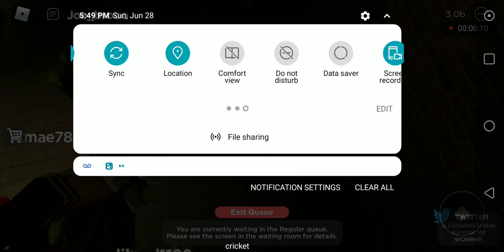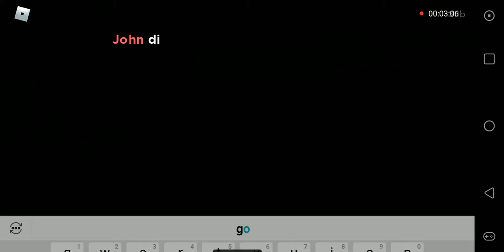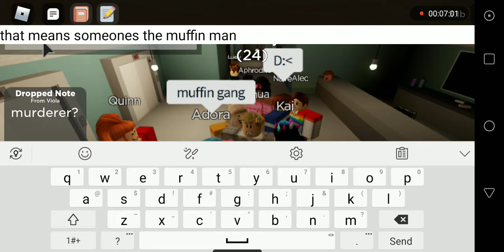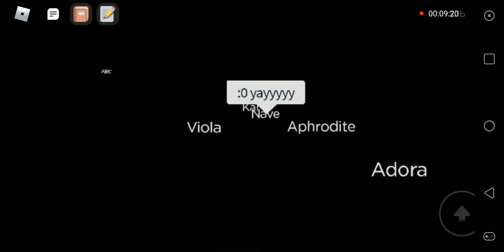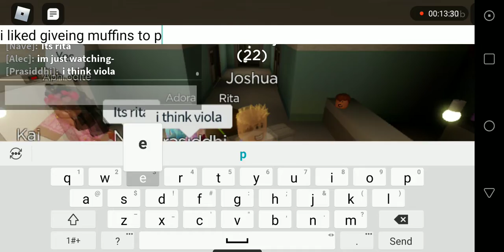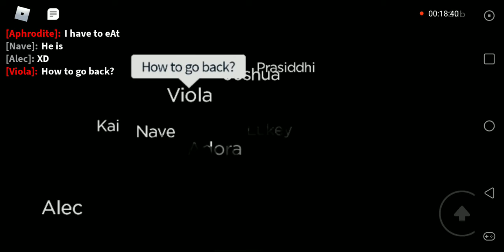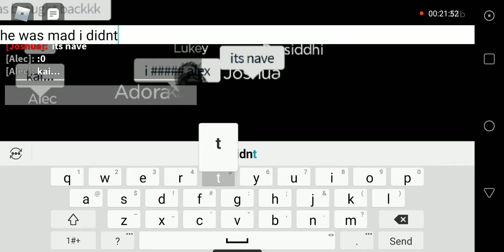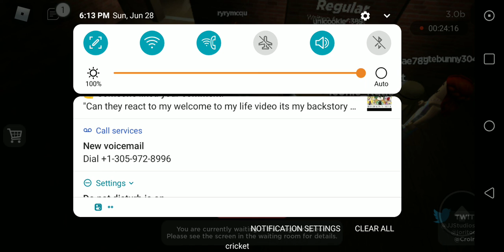Playimg flicker part 1